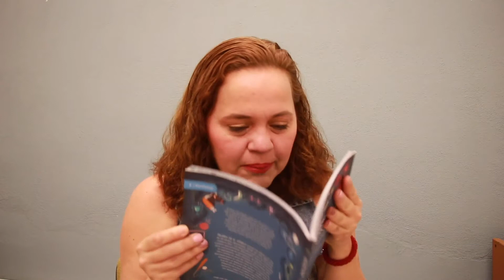3 tips para lograr que los niños amen la lectura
La lectura ofrece muchos beneficios a los niños, pero ¿Cómo lograr que los pequeños adquieran este hábito? Georgina Martínez, reconocida promotora cultural te da algunos tips.